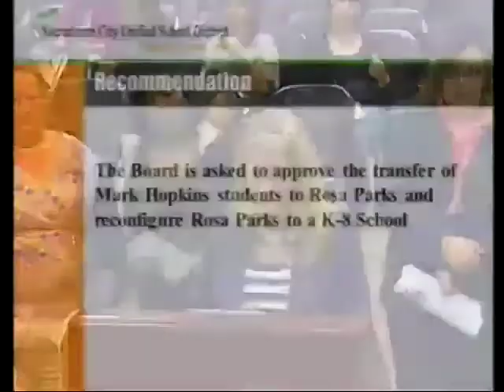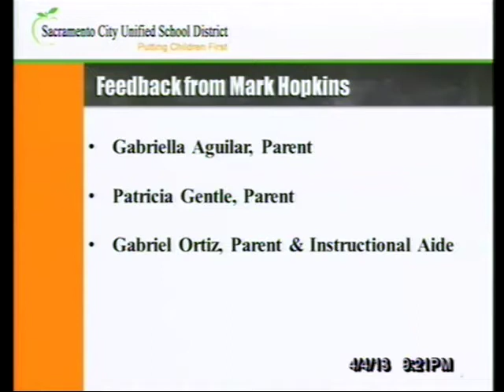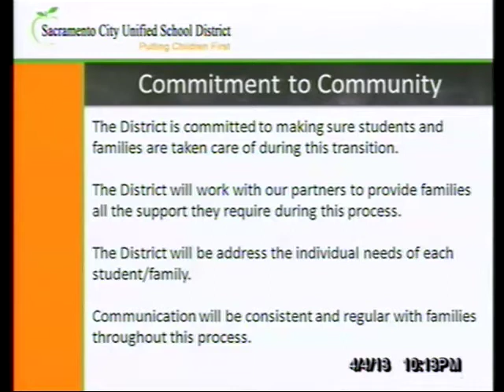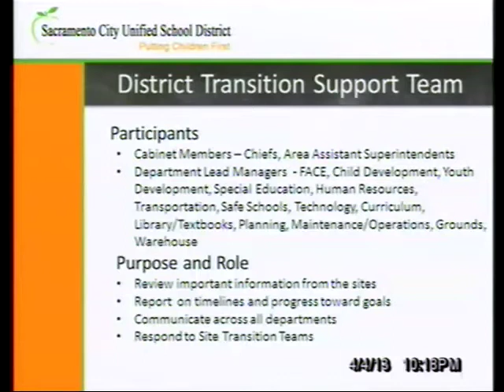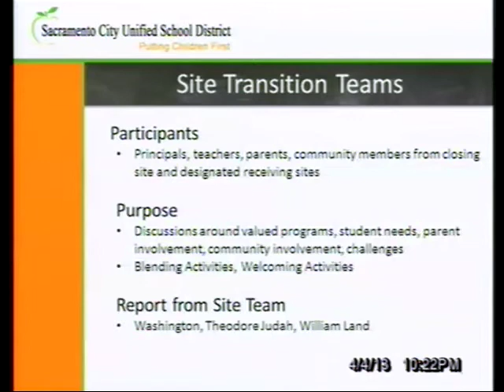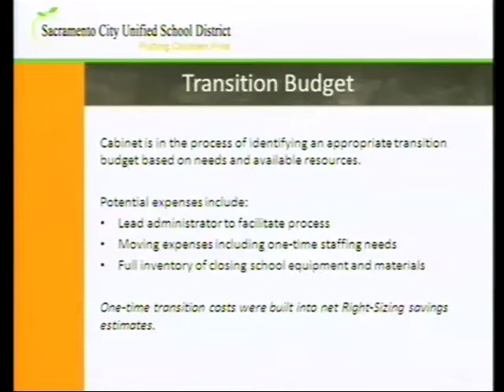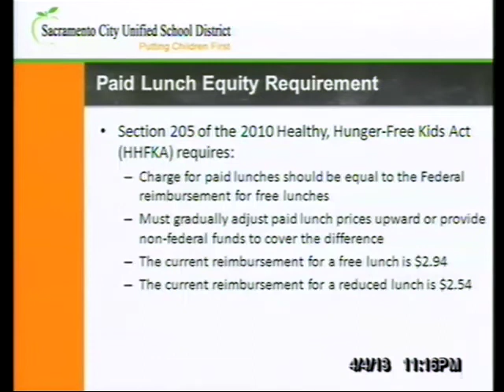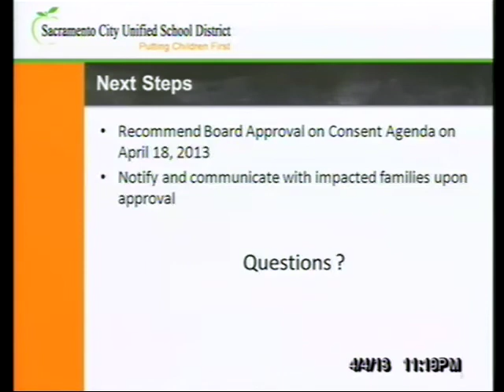April 4, 2013 Board Meeting Video Archive - Part 2